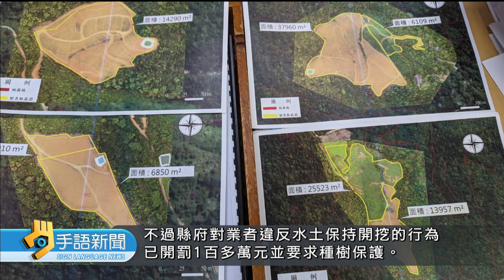台東世界級"殼斗科"森林 遭剷除闢薑田 | 20230224公視手語新聞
有學者發現台灣東南部山區，可能是殼斗科植物最多的地區，可能也是世界頂級的殼斗科森林聖地。但是卻發現有將近1百公頃國有地被租用、鏟除改種生薑。環保團體要求停止開發。台東縣政府已對業者違反水土保持，開罰1百多萬，並要求業者種植樹木保護水土。
🙌每週一到週五 早上8:00-8:30 歡迎收看